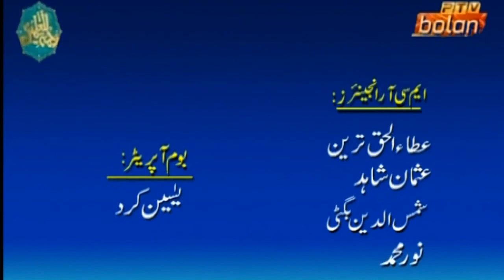BNP- M Parlimani Leader Malik Naseer Shahwani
Pakistan's political instability over time has been matched by a fierce ideological debate about the form of government it should adopt, Islamic or secular.

Episode 13 October 2021

_learn A New Life Changing Skill From My Chanal: @currentaffairswithahmed4144